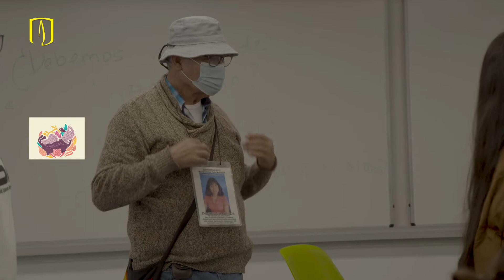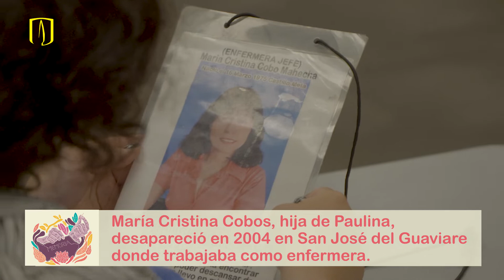Las Cristinas del conflicto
Paulina Mahecha confeccionó muñecas de trapo durante el Taller Costura de la Memoria en marco del Día Paíz, en Los Andes. Con “Las Cristinas del conflicto”, como nombra su proyecto, busca crear un símbolo de memoria que represente a las mujeres víctimas del conflicto armado en Colombia.